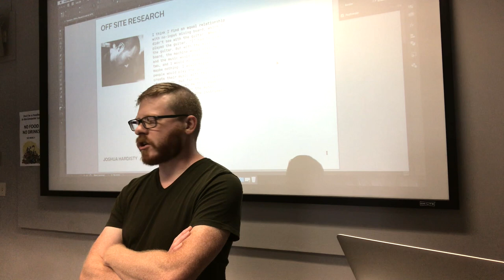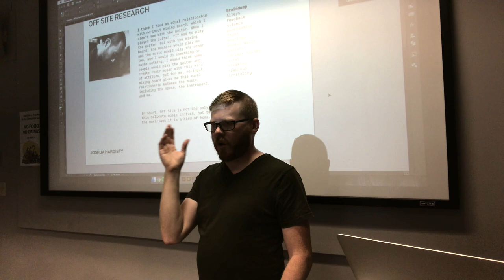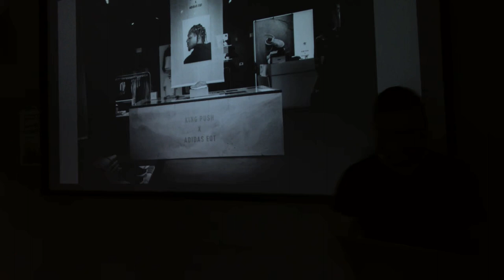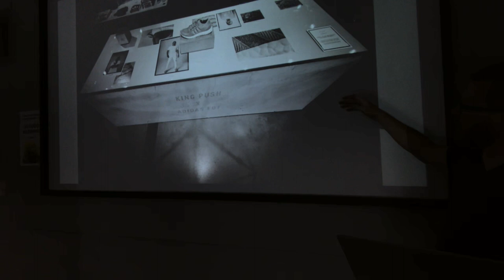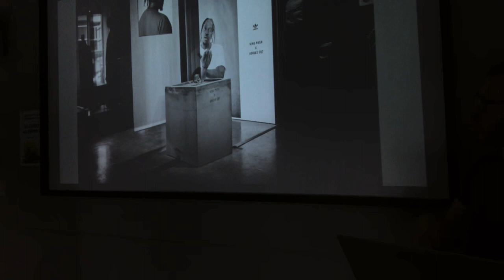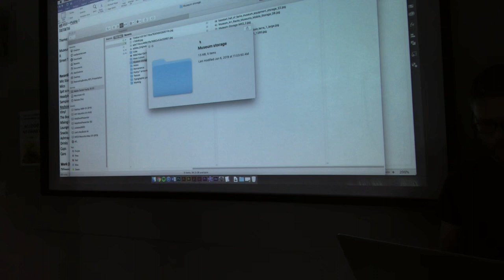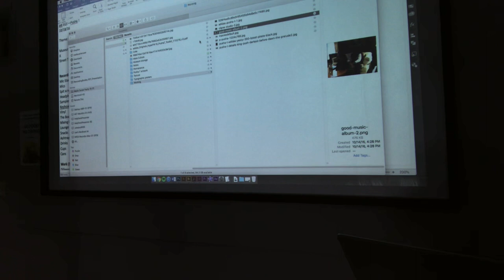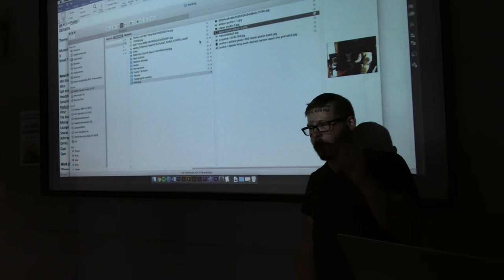Can You Teach Design Skills in 15 Hours? [ MVA Vlog 090 ]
NOTE: UPDATED TIME STAMPS BELOW! Can you pass on design skills to teenagers with ZERO experience in 15 hours (and maybe even make a good poster)? This week Joshua is teaching an Intro To Graphic Design class to teens and that’s the goal. He talks about planning that out from the process they’ll use to how he determined the right content for the project. Later he shares the approach taken to the guitar by avant-garde musician Keith Rowe and how its relevant to creative development and we end up in his first of the Intro classes and discuss why it’s important to capture the obvious when you’re doing research and shows one of his favorite projects as a working example.

Table of Contents:

2. Content Development: 3:24
3. Why I use obscure sources for content: 7:10
4. The Design Process: 12:53

CH 2 — KEITH ROWE AND FINDING YOUR OWN VOICE
1.Keith Rowe, the guitar and finding your approach: 16:22
2. Self-taught artists who are terrible and amazing (like Abel Ferrara + Stanley Kubrick) and “Can you learn good taste?’: 32:46

We have a favor to ask you! Also, we’re trying to trim each section of these videos down as much as possible BUT if you think it could be tighter then let us know what you’d cut. You don’t get a prize or anything but certainly you’ll get a shout out in a video.

About The MVA Studio: A Minneapolis-based company that creates original and effective graphic design through fast and easy collaboration. The MVA has produced award-winning books, music packaging and graphics for brands and individuals like Princeton Architectural Press, the Weisman Art Museum, Josh Harmony and éS Skateboarding.